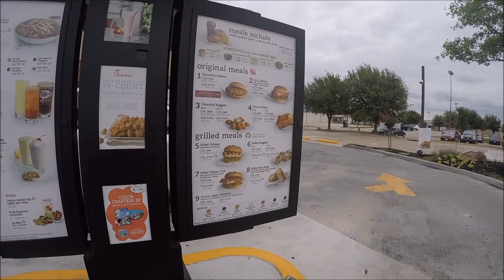WE ARE TAKING OVER (FIRST RIDE Z125)